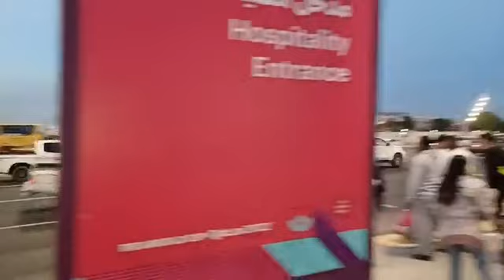FLN TV en direct Doha Qatar 🇶🇦